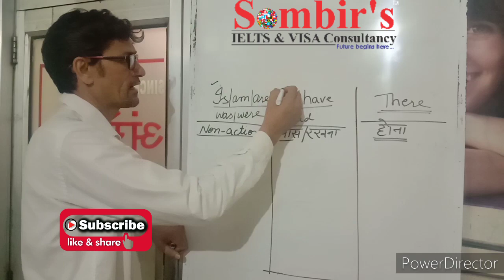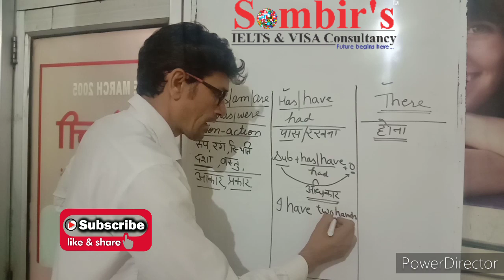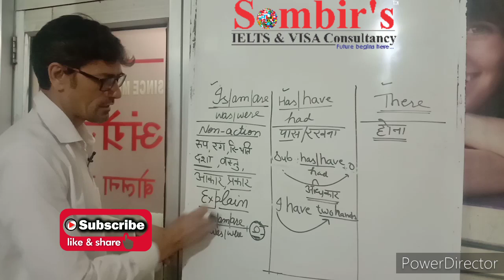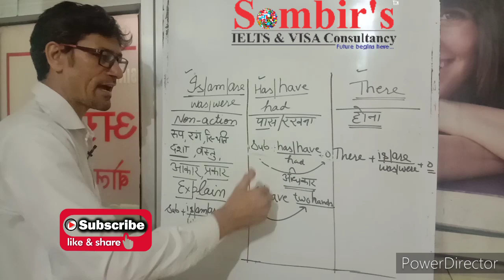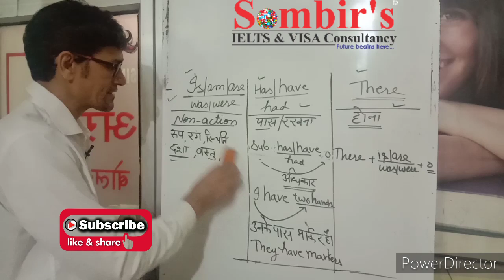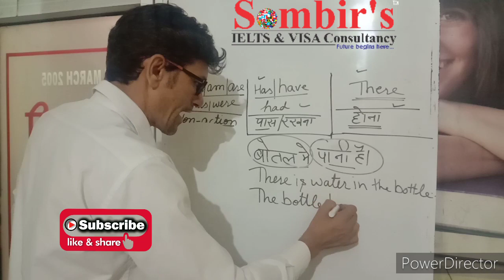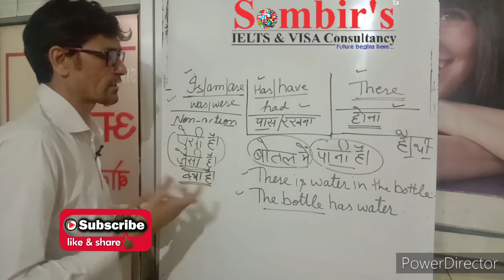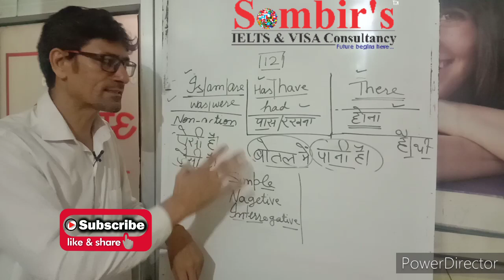(Lesson-11) Difference between non action, use of have and there.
It is very important to watch the video to understand the difference in non action, use of have and there..